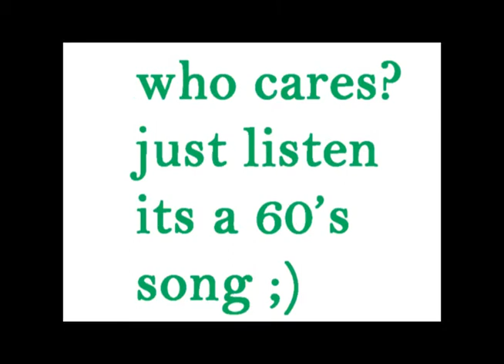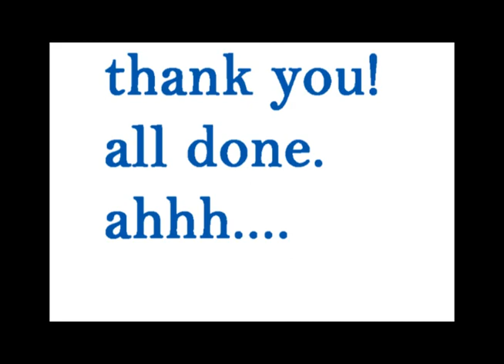i fought the law part 2